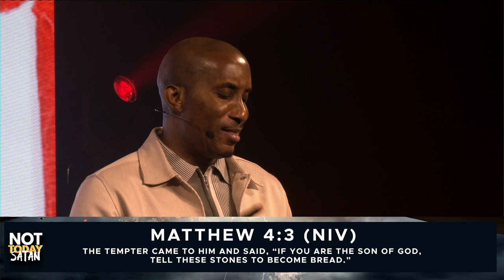Not Today Satan | Respectfully Part. 6 | Dr. Dharius Daniels